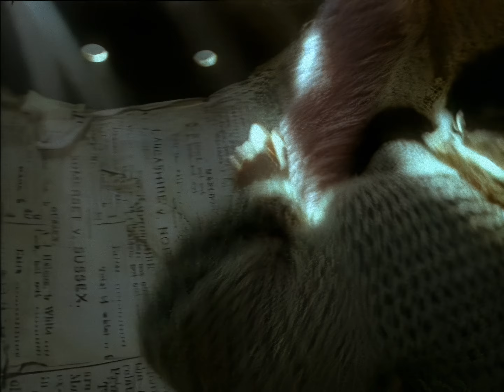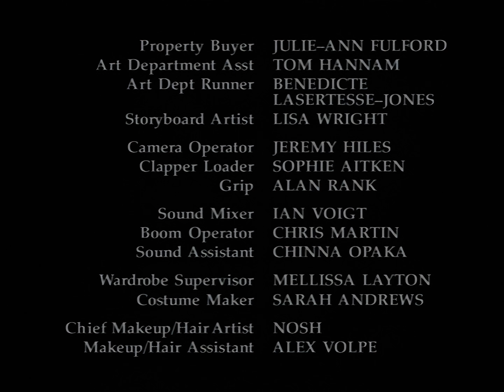The Borrowers (1992) - S01E06 - HD AI Remaster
Things take a turn for the worse as the boot that the family is sleeping in is picked up by the rat catcher and taken back to his caravan. The young borrower from the forest and the young boy from the house have to join forces to attempt a rescue.